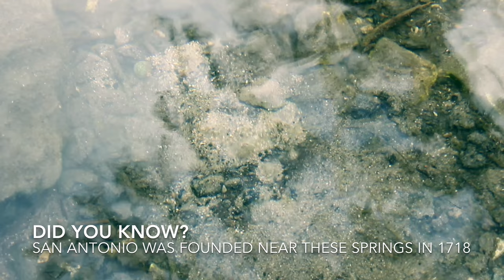Bubbling springs at San Pedro Springs Park, San Antonio, Texas